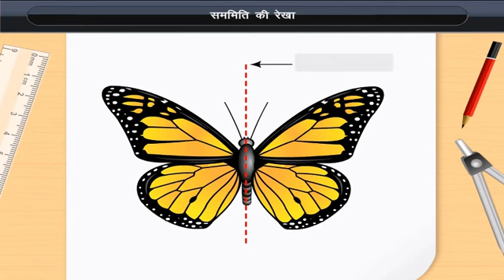सममिति की रेखा | Line of symmetry | Class 7 | Maths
सममिति की रेखा | Line of symmetry | Class 7 | Maths | Hindi medium

Check out our Thinkbooks on Amazon, teaching 21st Century skills like:
- Analytical Thinking,
- English Ability and
- Maths Aptitude